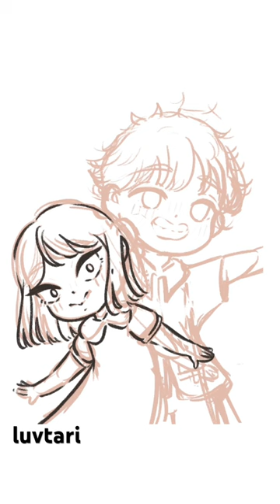mitsumi and shima from skip and loafer